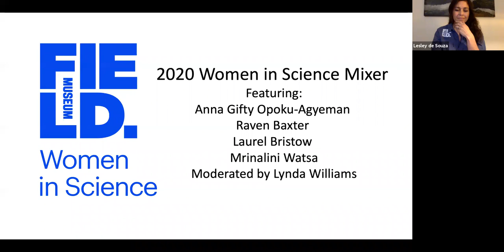Women in Science Virtual Mixer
The Field Museum Women in Science group hosted its 6th annual mixer virtually. Hear from four guest speakers as they discuss their careers, the effects of the COVID-19 pandemic, and the experiences of Black, Indigenous, and People of Color (BIPOC) in science.

• Anna Gifty Opoku-Agyeman, Ghanaian-born activist and writer and co-founder/CEO of the Sadie Collective, which aims to address the lack of Black women in economics and related fields. She is also the co-founder and co-organizer of BlackBirdersWeek.

• Raven Baxter, internationally acclaimed science communicator and molecular biologist who works to progress the state of science culture by creating spaces that are inclusive, educational, and real.

• Laurel Bristow, infectious disease researcher at Emory University and “IG baddie for science.” Her Instagram videos explaining the coronavirus and related topics have garnered her close to 100,000 followers.

• Mrinalini Watsa, conservation biologist, science communicator, and co-founder of wildlife research program Field Projects International. She is currently the Bud Heller Fellow at the San Diego Zoo’s Institute of Conservation Research.

This event took place on October 29, 2020, and was recorded.